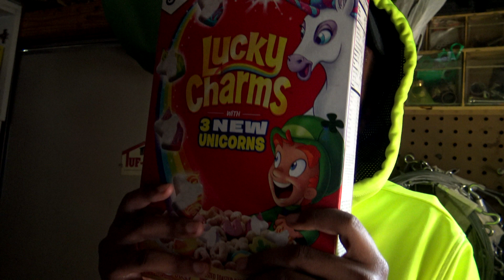Serial Killer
Thank you guys for watching this will go down as one of my favorite videos I've made!